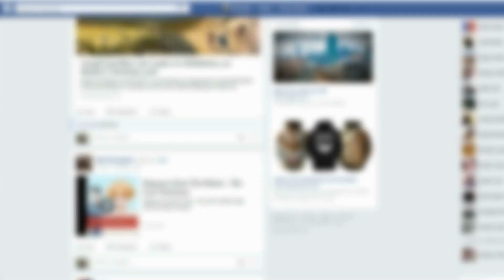रानू मंडल के ऐसे ही कारनामों ने उन्हें फिर से भिखारन बना दिया II Ranu Mondal Now